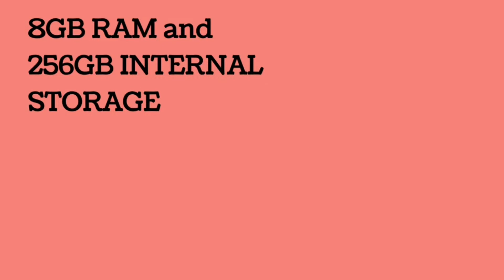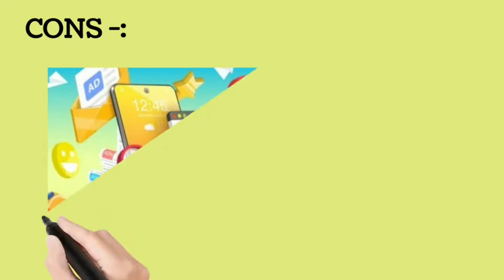Top 5 Best Smartphone Under 35000 in October 2022 | Best Flagship Phone Under 35000 in 2022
In this video, I give you the best smartphone under 35000 in October 2022. You will learn which phone is the best to buy and why.

In this video, I'm going to show you the best smartphones under 35000 in October 2022. In this video, we will also look at the top 5 smartphones that are available in the market. These are really good smartphones and they are available in a range of prices.

Topic Cover -:

Top 5 Best Camera Smartphone Under 15000 in October 2022 | Best Camera Phone Under 15000 in 2022
My Pick: Best Smartphone Under ₹30000 Right Now
Best Camera Smartphone Under 30000 I Flagship OIS Camera | Allrounder Smartphone Under 30000
TOP 7 BEST 5G Mobile Phones under 25000 Budget * My Choice *
Top 5 Best Camera Smartphone Phone Under 30000 in October 2022 |Best Flagship Camera Phone Under 30K
best flagship phone under 35000 in 2022